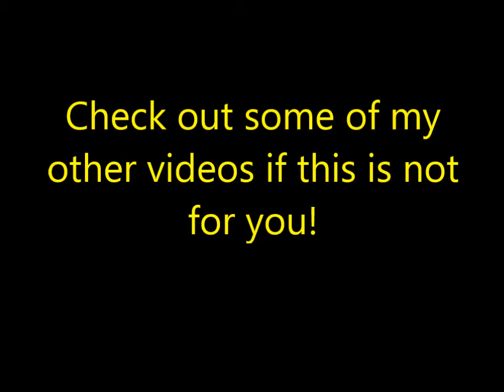Battlefield 1 Campaign: Friends in High Places (Part 3)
Battlefield 1: Friends in High Places (Part 3)
This game is rated M!  Watch some of my other videos if this is not for you!